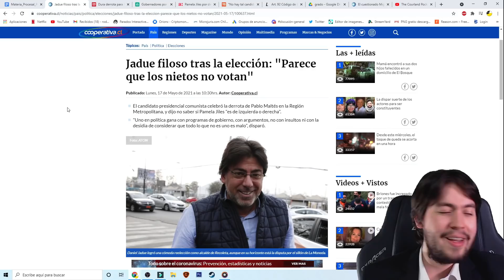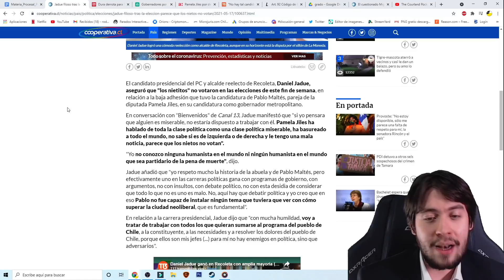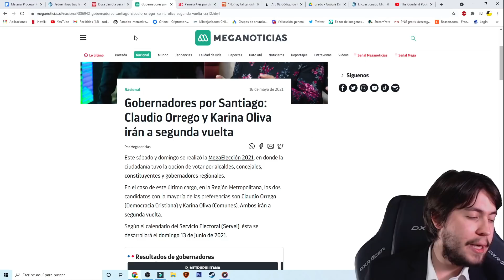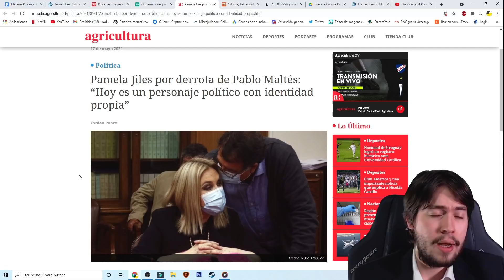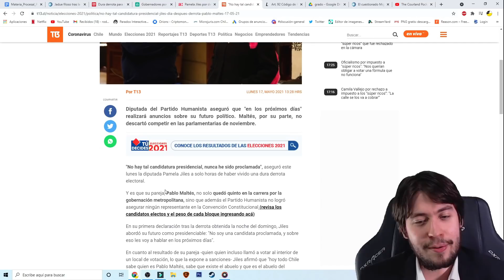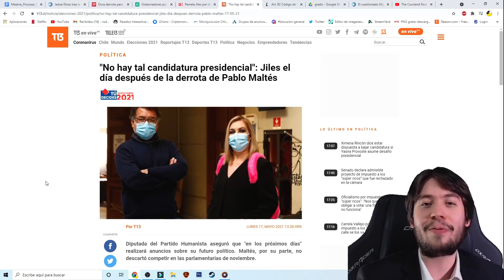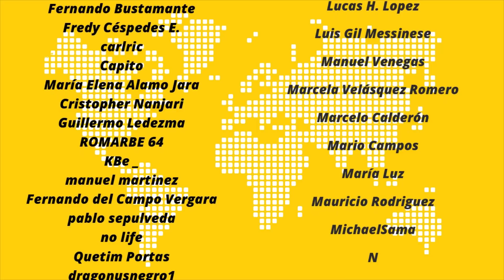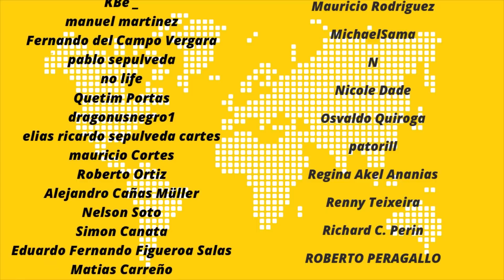DANIEL JADUE se BURLA del FRACASO y DERROTA de PAMELA JILES